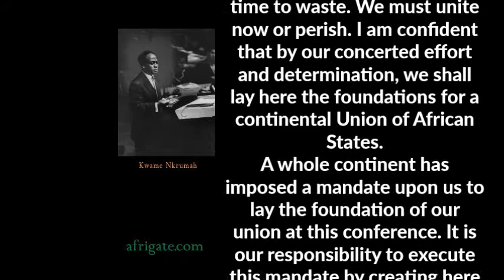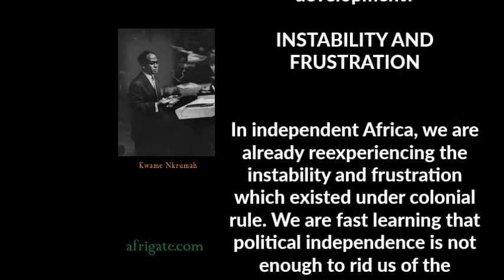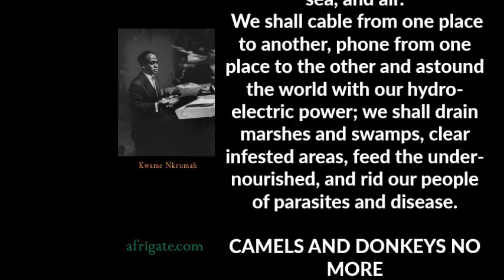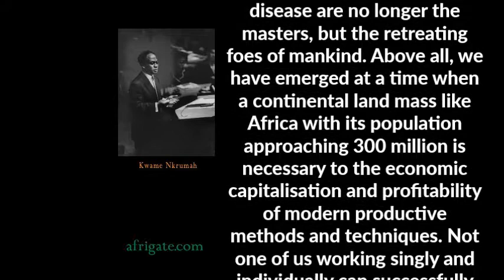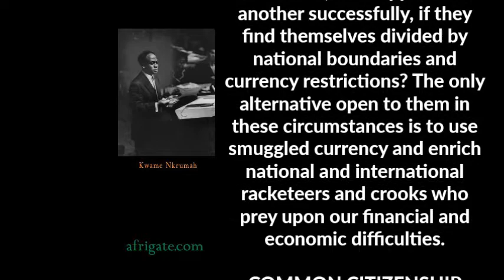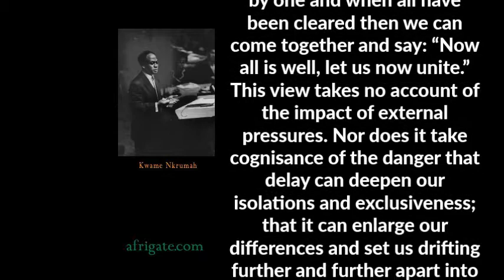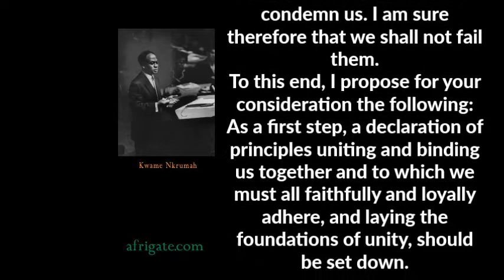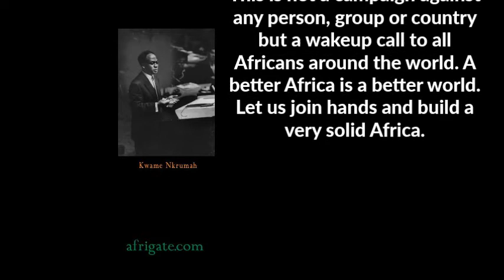Great and Historic African Speeches 2: Kwame Nkrumah “We must Unite or Perish”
Kwame Nkrumah inaugural speech “We must Unite or Perish” at the First conference of the Organization of African Union (OAU) held on 24th of May 1963 in Addis Ababa, Ethiopia.

On this continent, it has not taken us long to discover that the struggle against colonialism does not end with the attainment of national independence. Independence is only the prelude to a new and more involved struggle for the right to conduct our own economic and social affairs; to construct our society according to our aspirations, unhampered by crushing and humiliating neo-colonialist control and interference.

The day after Nkrumah’s speech, the 32 independent African nations assembled in Addis Ababa failed to go the whole hog for a strong United States of Africa. Instead they settled for a loose and weak Organisation of African Unity (OAU), whose Charter was signed the same day (25 May 1963) by the following countries: Algeria, Burundi, Cameroon, Central African Republic, Congo (Brazzaville), Congo (Kinshasa), Dahomey, Ethiopia, Gabon, Ghana, Guinea, Côte d’Ivoire, Liberia, Libya, Malagasy, Mali, Mauritania, Morocco, Niger, Nigeria, Rwanda, Senegal, Sierra Leone, Somalia, Sudan, Tanganyika. Tshad [later Chad], Togo, Tunisia, Uganda, UAR [Egypt], and Upper Volta [later Burkina Faso].

Our people supported us in our fight for independence because they believed that African governments could cure the ills of the past in a way which could never be accomplished under colonial rule. If, therefore, now that we are independent we allow the same conditions to exist that existed in colonial days, all the resentment which overthrew colonialism will be mobilised against us.